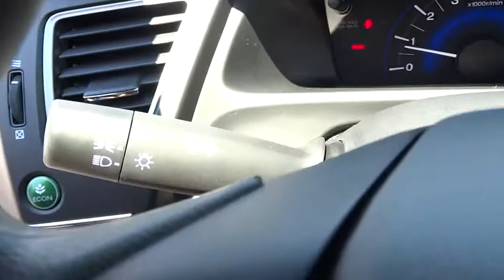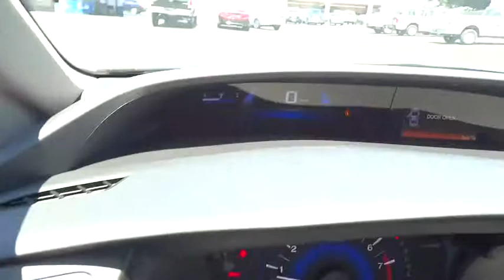2015 HONDA CIVIC Redding, Eureka, Red Bluff, Northern California, Sacramento, CA 15H1059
2015 HONDA CIVIC